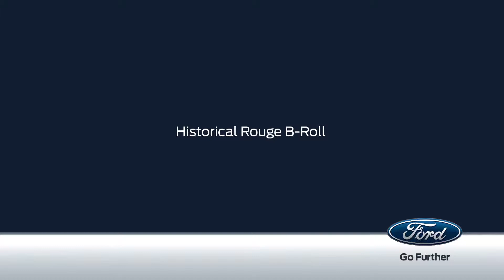Ford Rouge Center Historical Footage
צילומים היסטוריים של מפעל הייצור רוג' של פורד